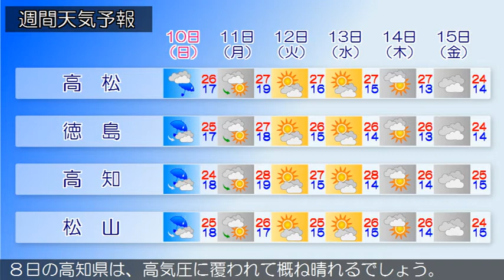2020/05/08 四国地方の天気予報 昼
香川県は、高気圧に覆われて晴れています。８日の香川県は、高気圧に覆われて晴れるでしょう。愛媛県は、高気圧に覆われて晴れています。８日の徳島県は、高気圧に覆われて晴れるでしょう。８日の高知県は、高気圧に覆われて概ね晴れるでしょう。